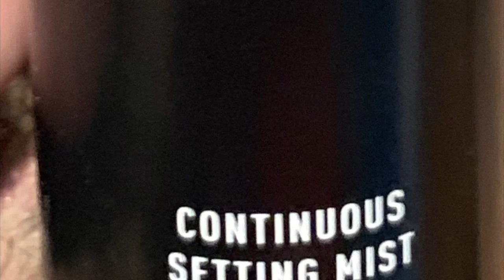Gold bronze moments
A quick day look for work.